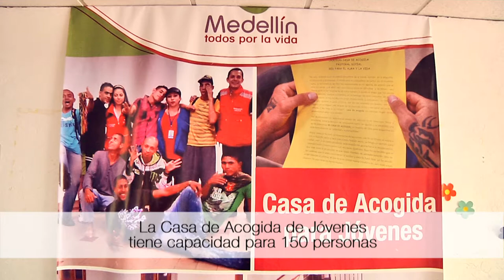En la Casa de Acogida para Jóvenes vuelve la esperanza